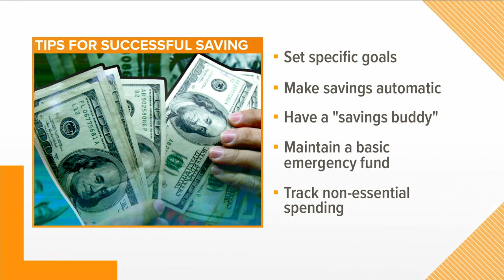Sunday Money: Saving tips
Certified financial planner Suzanne Himes from Asset Planning Corporation is here with some tips and strategies for our own savings goals.